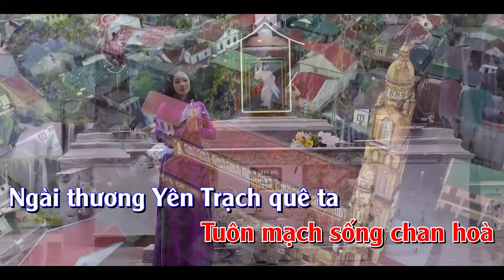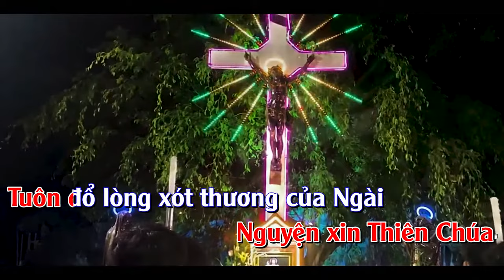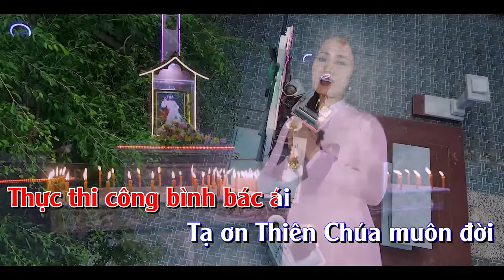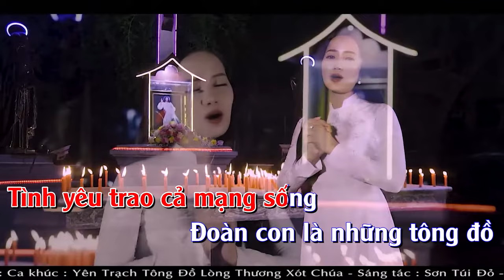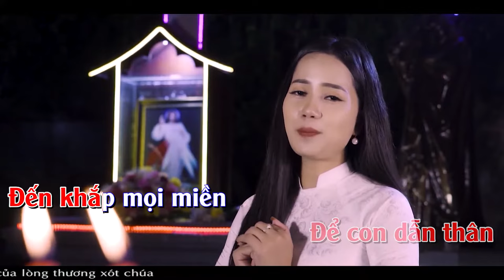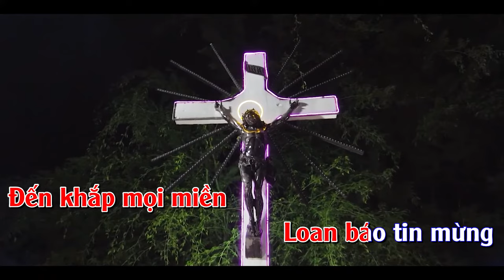KARAOKE - YÊN TRẠCH TÔNG ĐỒ LÒNG THƯƠNG XÓT CHÚA - THANH HOÀI | ST: Sơn Túi Đỏ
🎵 Ca khúc: YÊN TRẠCH TÔNG ĐỒ LÒNG THƯƠNG XÓT CHÚA
🎼 Sáng tác: Sơn Túi Đỏ
🎙Ca sĩ : Thanh Hoài
💻 Editor : Tú Hiền
✒ Booking:  Nhạc Thánh Ca Toàn Quốc (Nationwide Event)